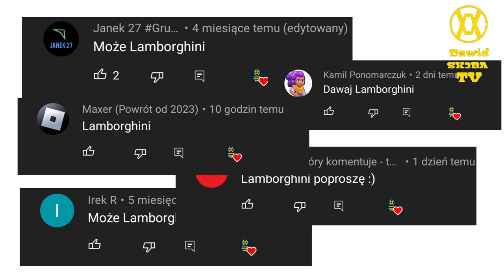Ewolucja loga Lamborghini (1953-2022)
🔴Opis🔴
Cześć! Witajcie w serii ewolucja na moim kanale! Dziś wam pokaże logo Lamborghini jak się zmieniało na przestrzeni lat. Jeśli masz pomysł na kolejny odcinek z tej serii to napisz w komentarzu! Zapraszam do oglądania!